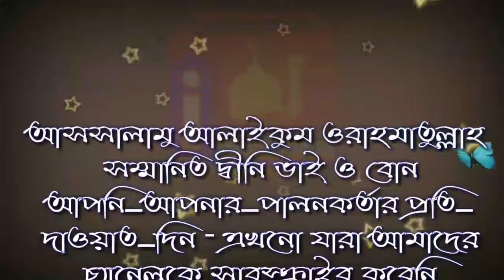অমুসলিমদের দেবী দেবতার পূজার জন্য কোন প্রকার সহযোগিতা করা কেমন?শাইখ শাকিব আল বুখারী